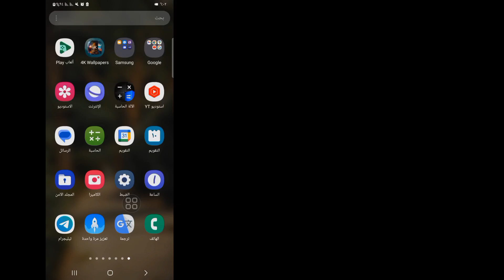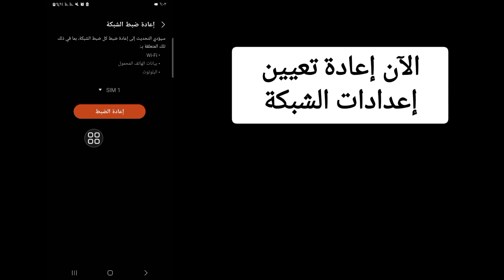حل مشكلة لم يتم التسجيل على الشبكة 2024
سأوضح لك كيفية إصلاح عدم التسجيل على شبكة Samsung (2024) تابع مشاهدة هذا الفيديو وتعرف على كيفية إصلاح عدم التسجيل على شبكة Samsung (2024)
 حل مشكلة عدم التسجيل على شبكة سامسونج (2024)